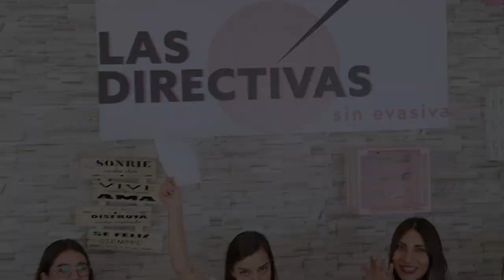Ximena Santana en Tabú: ¿Cuántos novios has tenido? | Las Directivas 🎯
Las Directivas en "Tabú: ¿Cuántos novios has tenido?"
Invitada: Ximena Santana @ximena._santana
Nuestro programa No.42 de Las Directivas con una gran invitada 🎯